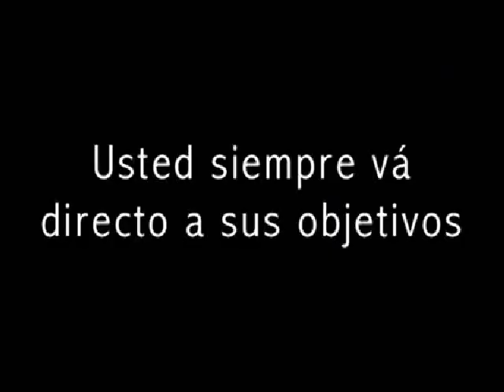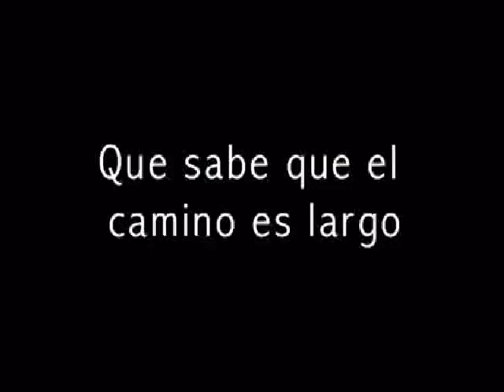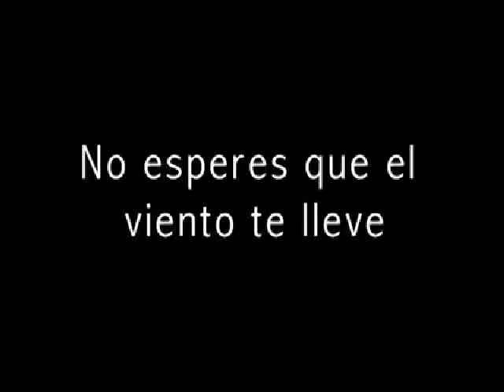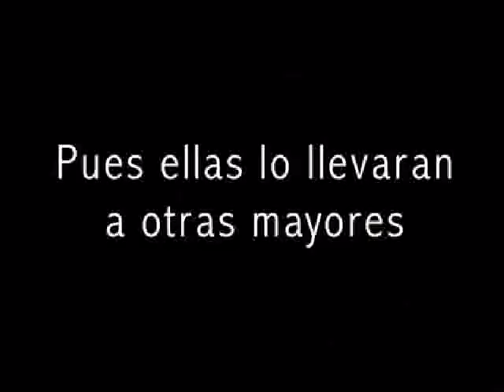El Vuelo de los Gansos como Distribuidor independiente de Herbalife